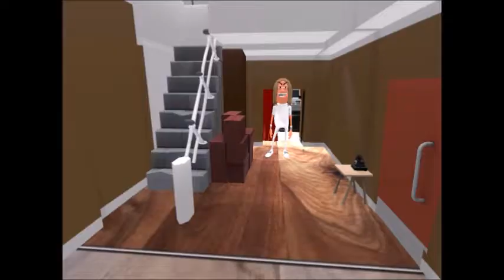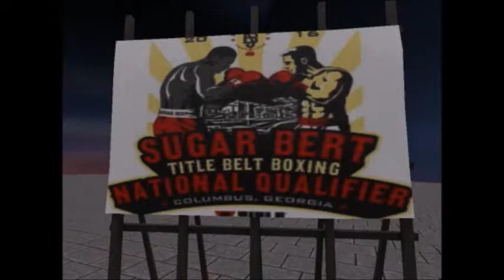All Pinky Toe Champions